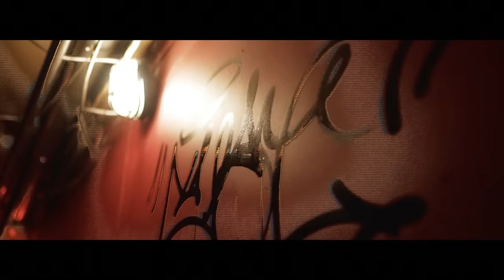Yung Tory - Fast (Official Music Video)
Watch the official music video of "Fast" by Yung Tory prod. RedDrum X Snapz
Directed by : @CharltonVisuals X @Marcusletts